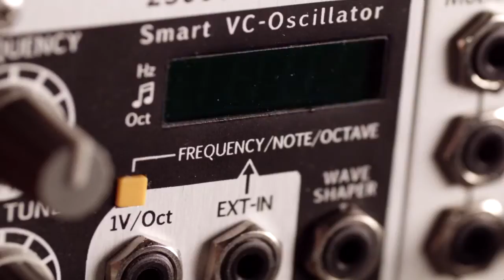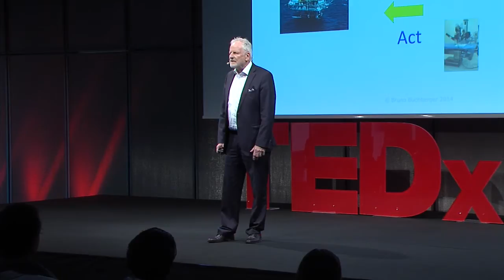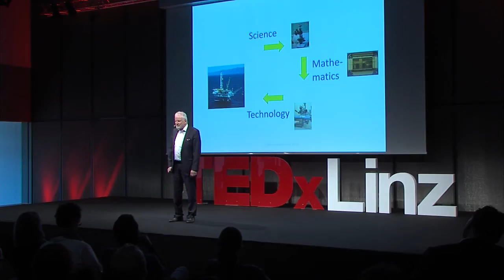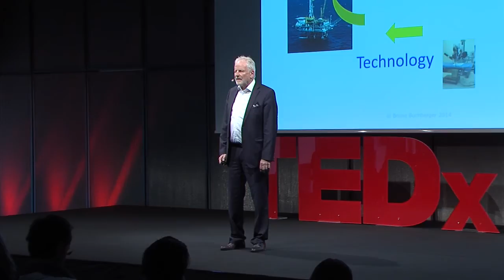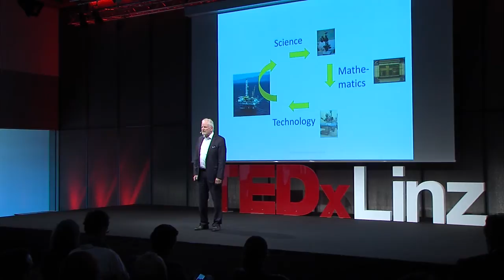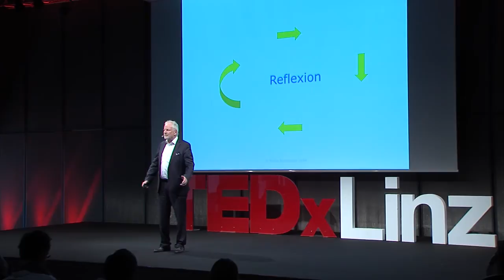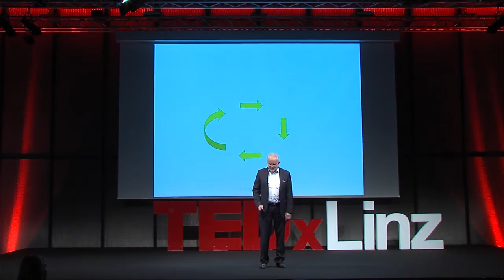Self Reflection in mathematics and meditation. | Bruno Buchberger | TEDxLinz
This talk was given at a local TEDx event, produced independently of the TED Conferences. Observe. Think. Act. Bruno Buchberger describes the way invention was used in order to improve the technology of inventing by explaining the way of how evolution happens. Self reflection and the way to experience experiences in meditation will show you that mathematics in itself is the way to connect with everything and meditation is the way to connect with all.

Bruno Buchberger, Dr.phil. Dr.h.c.mult. has been Full Professor of Computer Mathematics at JKU Linz, Austria since 1974. He has held numerous visiting professorships and done research stays and has given over 100 keynotes at international conferences. Aged 23, Bruno Buchberger invented the Theory of „Groebner Bases“, a fundamental method of computer mathematics, which made him world famous.
Currently, his main research area is the automation of the mathematical invention process. In 1987 he founded RSIC (head until 2000) and in 1989 Softwarepark Hagenberg (head until 2013). The initiator of numerous innovation projects in Austria holds six honorary doctorates (Europe, UK, Canada), is member of the Academy of Europe (1992, awarded to only three Austrian mathematicians) and has received the ACM Award for Theory and Practice (awarded to only three Europeans) in San Francisco (2008). He will be keynote speaker at the World Congress of Mathematics 2014, Seoul and was named Austrian of the Year 2010 (Die Presse). (Photo Credits: Weihbold OÖN)